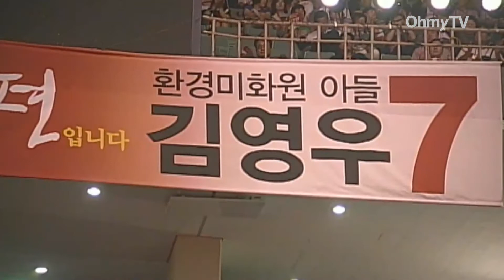김영우 "안철수의 가짜 새정치 끝장내겠다"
김영우 새누리당 대표-최고위원 후보는 14일 오후 서울 잠실실내체육관에서 열린 새누리당 제3차 전당대회에서 "7월 30일 재보궐 선거가 있는데 새정치민주연합에서는 대한민국 공직기강을 뿌리째 뒤흔드는 정치놀음을 하고 있다"며 "제가 새누리당 대표가 되면 당신의 가짜 새정치 박살낼 것"이라고 지지를 호소했다.

이 동영상은 김영우 새누리당 대표-최고위원 후보의 정견발표 전체를 담고 있다.